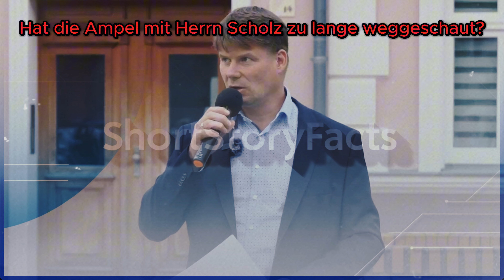Die Eitelkeit der Regierenden: Kotre enthüllt die bittere Wahrheit über Deutschland!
Im Bürgerdialog in Brandenburg legt Herr Kotre gnadenlos die Probleme Deutschlands offen. In seiner leidenschaftlichen Rede spricht er Klartext über die Missstände im Land, die Politik der etablierten Parteien und wie die Bürger darunter leiden. Was läuft wirklich schief, und warum fühlen sich so viele Menschen von der Regierung im Stich gelassen? Kotre trifft den Nerv der Zeit und spricht das aus, was viele Bürger denken, aber kaum jemand ausspricht. Seid dabei und erlebt, wie hier Tacheles geredet wird!

Wenn dir meine Inhalte gefallen und du meine Arbeit unterstützen möchtest, kannst du das ganz einfach über PayPal tun. Jede Spende hilft mir, noch mehr tolle Videos und Projekte für dich zu erstellen.

Vielen Dank für deine Unterstützung und dafür, dass du Teil meiner Community bist

Bildungszweck: Die Inhalte dieses Kanals dienen ausschließlich der allgemeinen Bildung. Alle gezeigten Videos, Bilder und Musikstücke sind lizenziert und für die kommerzielle Nutzung freigegeben.

Intention des Inhalts: Dieses Video verfolgt nicht das Ziel, die erwähnten Personen oder Organisationen zu diffamieren, zu verleumden oder in irgendeiner Weise herabzusetzen. Es soll vielmehr eine nachdenkliche Diskussion fördern und die Zuschauer zu kritischem Denken anregen.